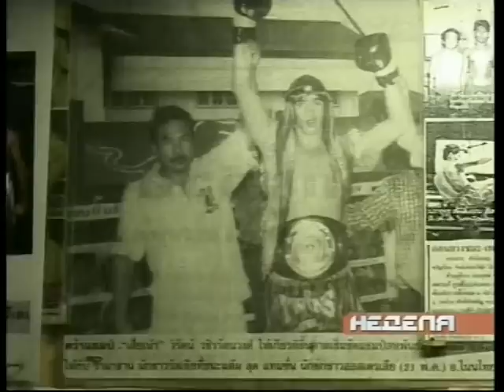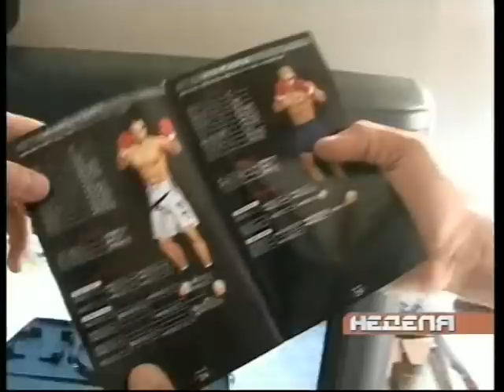Rompo Gym on Russian TV неделя in рен.тв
неделя in рен.тв Rompo Gym on Russian TV show The Week. Dmitry Yasminov interviews the Dag Posse: Arslan Magomedov, Abdulmalik Gadzhiev, Dzhabar Askerov and Ramazan Ramazanov. With Mr. Pek, Buriram, Naa and Alexander Reynolds. Rompo Gym, Bangkok, Sept 2007 (Russian language only).